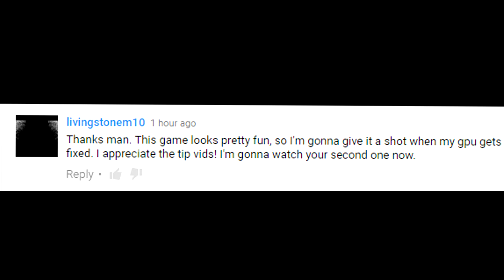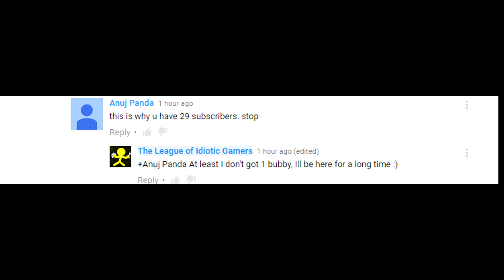30 subcriber hype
I told you I would lol